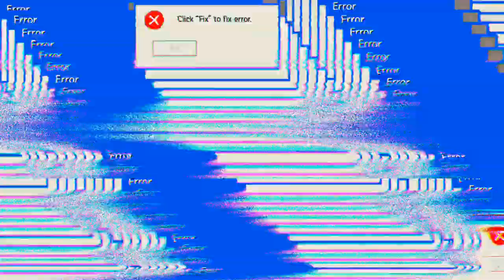bin mal wieder 5 Tage weg 'Free Fire'